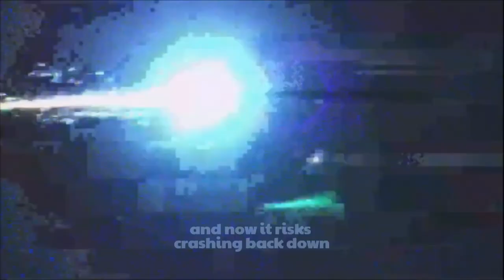صاروخ صيني خارج عن السيطرة قد يسقط على الأرض في اي وقت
EDUCATION ET CULTURE 28 TV